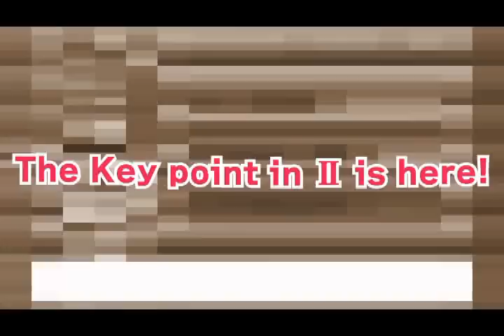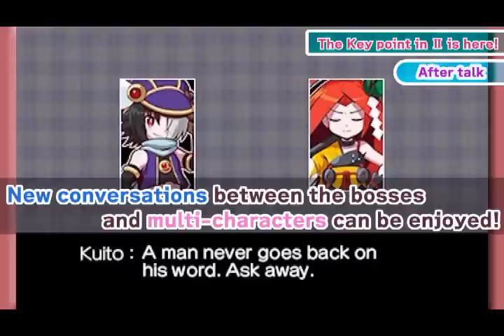3DS eShop Game The Legend of Dark Witch 2 Game Intro Video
Created by indie games company INSIDE SYSTEM in 2014,
The Legend of Dark Witch 2 is a 2D action story sequel to "The Legend of Dark Witch".
True to its predecessor, Legend of the Dark Witch 2 retains its simple controls and enough challenges to satisfy the completist.

Players have 8 stages to choose from and must use SHOTs to make their way through a variety of obstacles to reach the boss enemy.
Within each stage there are hidden "Pura Syega" which are helpful to power up player characters.

【New Features】
・Increased number of stages to choose from
・Allows finer customization for player stats using "Tres"
・"Technical skills" can be customized not only to increase power, but add abilities as well
・New "Forbidden" items added for a wider variety of game play